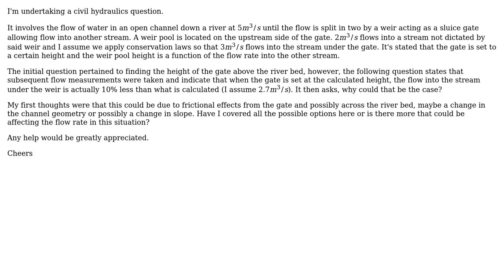Engineering: Difference in flow measurements in an open channel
With thanks & praise to God, and with thanks to the many people who have made this project possible! | Content (except music & images) licensed under CC BY-SA | Music | Images & others | With thanks to user Nathan Lowe user 3TW3 and the Stack Exchange Network Trademarks are property of their respective owners. You are responsible for your own actions.